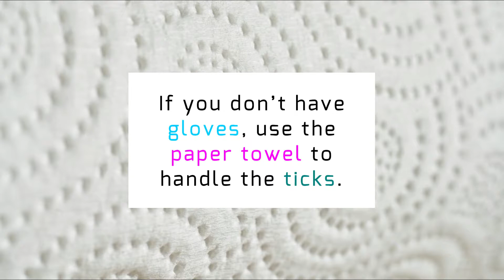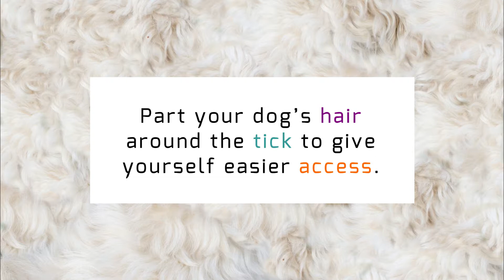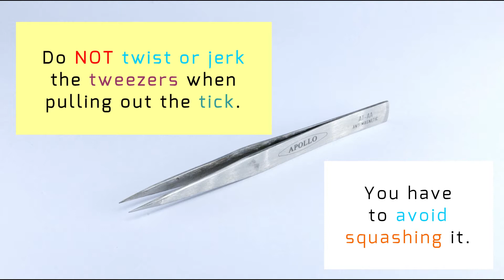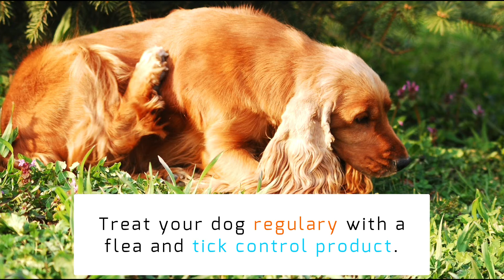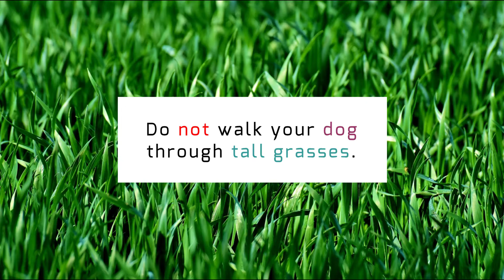How to Remove Ticks From Dogs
Ticks are no joke! They are especially active in the summer. Always do a tick check on your dog and if you find any of these little suckers, this vid will guide you on what to do (and what NOT to do!)

More info ~

Few Dog Owners Know To Inspect Their Pets’ Mouths After They’re Outside To Look For Ticks

6 Places to Look for Ticks on Your Dog

How to Inspect and Remove Ticks from Your Dog

How To Remove Ticks From Your Dog: Dos and Don’ts

Photos ~
Pixabay

Music ~
“Bring Me Your Sorrows” by Dan Lebowitz